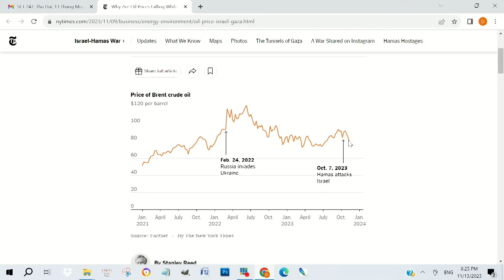'Nghịch lý?' Chiến sự Trung Đông căng thẳng nhưng xăng lại xuống giá